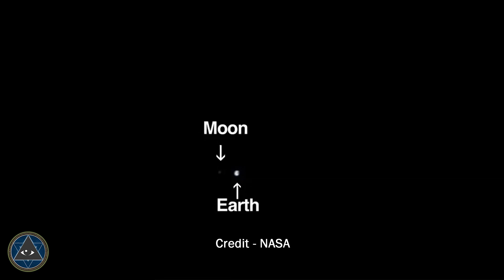IN02 - නාසා බ්‍රහස්පතිගේ ඡායාරෑපගතකල කළ සෙවනැල්ල - NASA Takes Photo of Black SPOT on Jupiter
Vishwaya is your #1 Alien ,UFO, Ancient Civilization and Technology  Related information reporting Youtube channel In Srilanka.

-Music Used In this Video is My Own Creation.